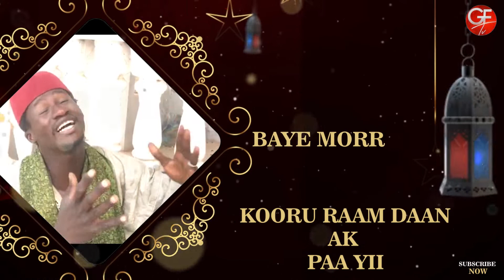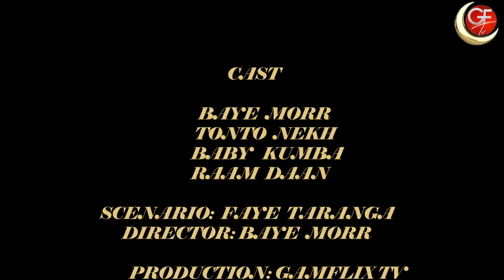BEHIND THE SCENE & INTERVIEWS (END OF SAISON 1)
We thank everyone for their effort, understanding and the time took to make this to occur, we actually appreciate the move y'all took to make things works. subscribe, like, & share the links.